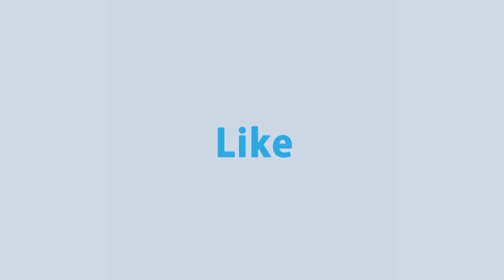গর্ভাবস্থায় যেসব ফল খেতে পারবেন আর যেসব ফল খেতে পারবেন না | Pregnancy Caution | Rtv Health Program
- Team RTV